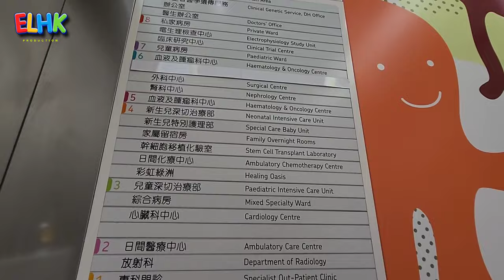[ELHK] 香港兒童醫院